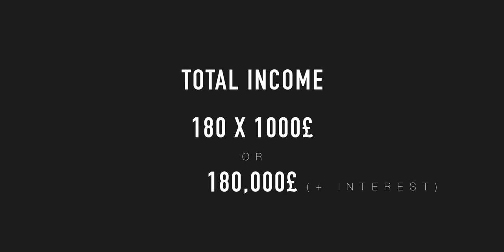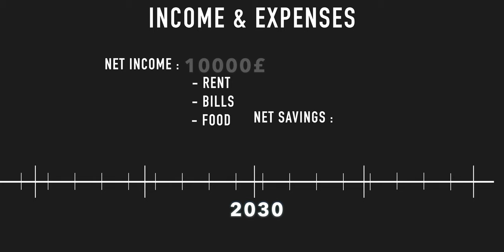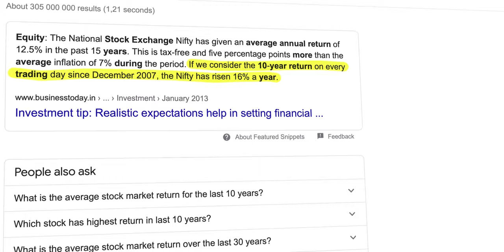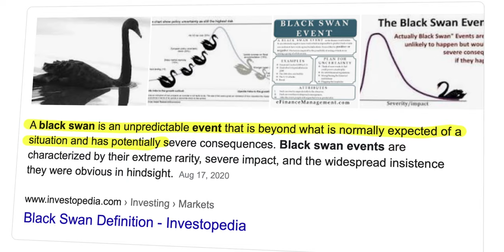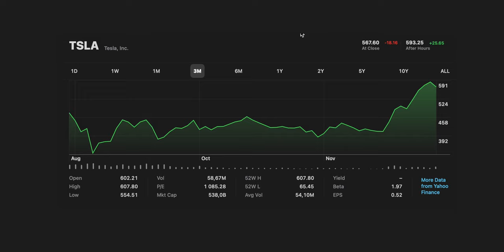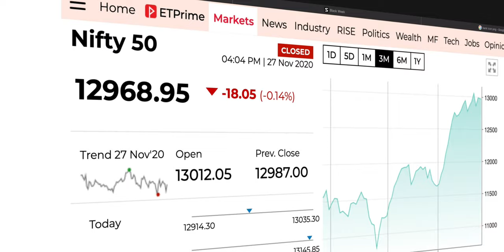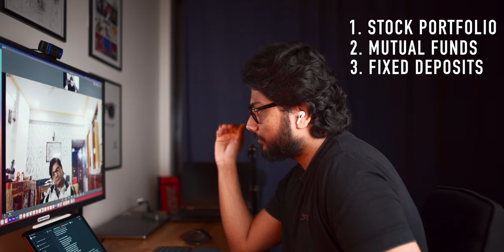I want to buy a Porsche.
Good at math, terrible at finance.

Ok I admit, this is sort of (not really) clickbait. This isn't a car video. This is a video about Finance. Just a video about finance.
(Yeah I'm shocked too)
If you are a young professional, and/or have no clue about money, investments and other scary shit probably this video might just be the scratch pad that you were looking for.

1. The graphs in the video, aren't necessarily accurate or to scale.
2. The video does not cover an exhaustive list of options.